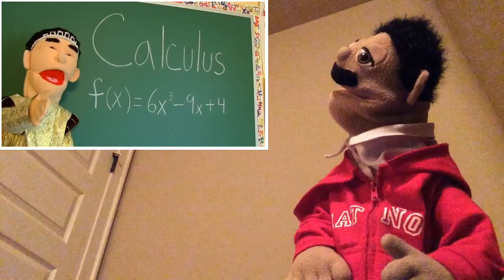SML Movie: Cody Meets Harry Reaction (Puppet Reaction)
Welcome to Puppet Reviews Stuff where I do DVD, Movie, Cartoon and Anime Discussions, and Reactions to trailers, Miraculous, SML, SMG4, and more. In today's video I will be reacting to the brand new SML Movie: Cody Meets Harry from the channel SuperBowserLogan and yes I am a puppet reacting.